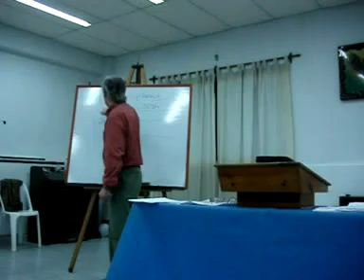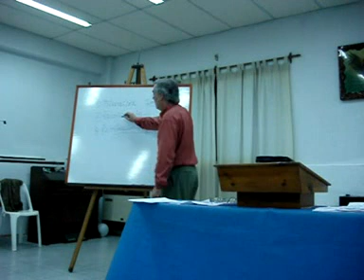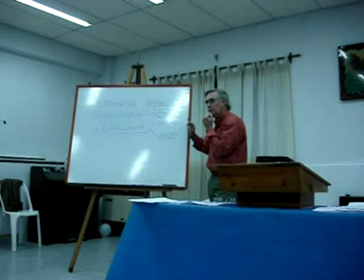eduardo cartea estudio biblico la venida del Señor Jesus el arrebatamiento